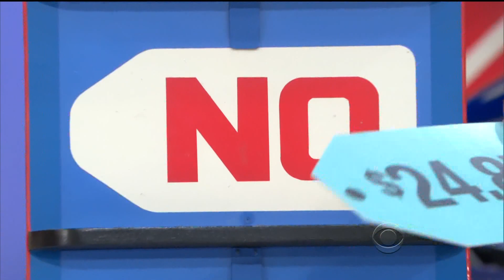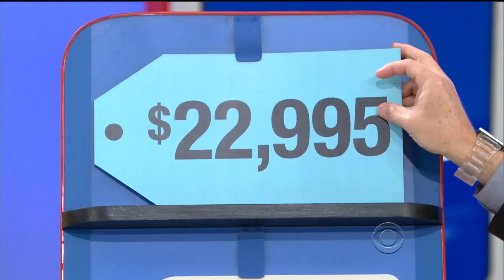TPiR 1/3/13: 3 Price Tags and NEW York City!